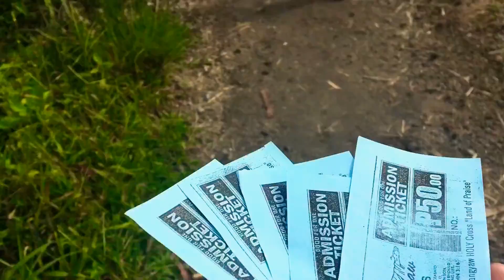MAGSANGYAW LAND OF PRAISE: A BREAK FOR THE SOUL IN TUPI SOUTH COTABATO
Finally, i am back doing travel vlog despite of pandemic. Of course, we didn’t forget to follow protocol such as wearing our facemask.